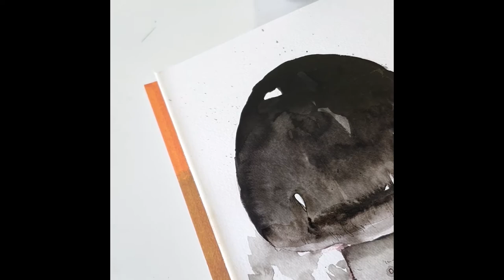Mushroom Boi - Inktober 2020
Well, I wasn't going to even attempt to do Inktober this year...but then I picked up some brushes and dusted off my Indian inks. I couldn't help myself really, the call of the ink was just too much!

Anyway, I had a blast making this quick mushyboi...I really f'd up the video editing somehow and lost a bunch of edits. This cut, though, works for me in a crazy way. The poor cross fades, different ratios & handheld camera. I think it's the awesome punk music that makes it!
Tools used: Dr Ph Martin's Bombay Black Indian ink + Bombay White, various brushes, Sakura Pigma Micron 005 on Speedball Fluid Watercolor paper (cold press).